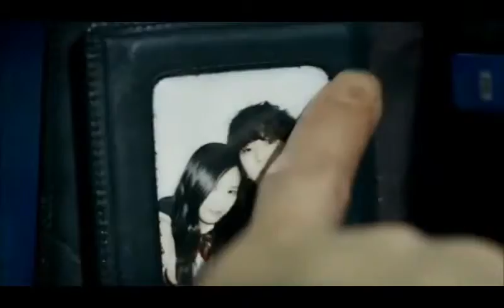Ek Galti ke Liye - Best Romantic song